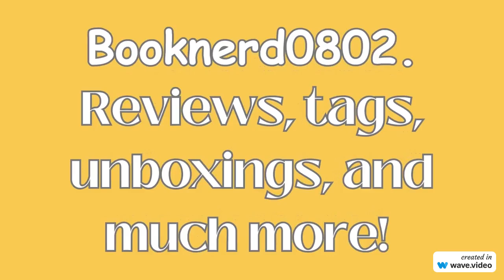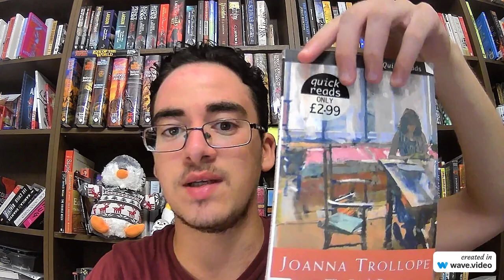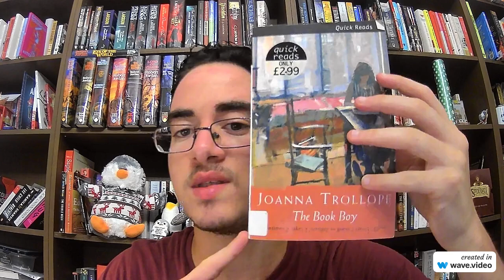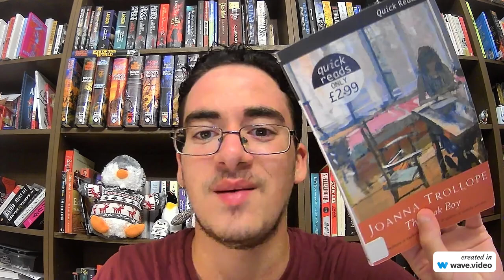The Book Boy by Joanna Trollope review.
5000 subscribers, I drink an entire bottle of sparkling water on wasabifan0802, not necessarily btw
10000 subscribers, I read Harry Potter and the Order of the Phoenix in a day.
20000 subscribers, my dreams as a booktuber and my plans for the future.
100k subscribers, I will get a buzz cut and publish a book!